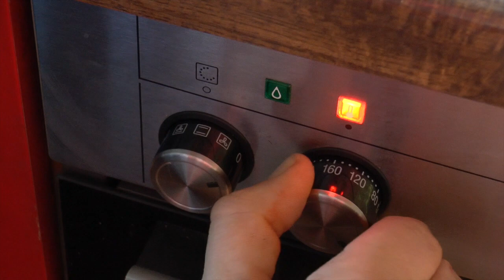Spareribs Ribs Rippchen aus dem Backofen --- Klaus grillt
Spareribs vom Smoker sind natürlich die Besten. Da nicht jeder einen Smoker oder einen Grill zum Grillen von Spareribs hat, zeige ich Euch wie man Ribs bzw. Rippchen auch super lecker im Backofen backen bzw. grillen kann.

Viel Spaß ! 😃😃😃😃😃😃😃😃😃😃😃😃😃😃😃